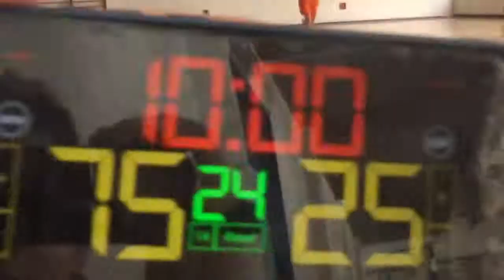Krstas - Knezevac Kijevo 79:34 (28.11.2021.) 4/4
Regionalna liga/Pioniri
1. Kolo
Krstaš - Knezevac Kijevo 79:34 (26:6, 4:6, 23:12, 26:10)
Krstas:
Jeremic 2, Knezevic P., Lalovic, Ogjenovic 7, Timarac 2, Radosavljevic, Kerkez 14, Karovcevic 23, Puzovic 16, Knezevic M. 15.